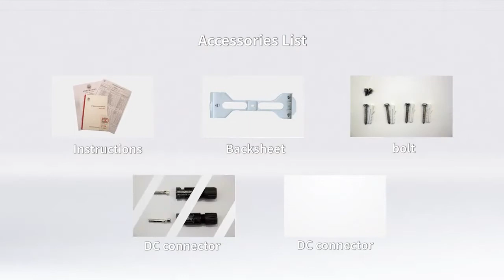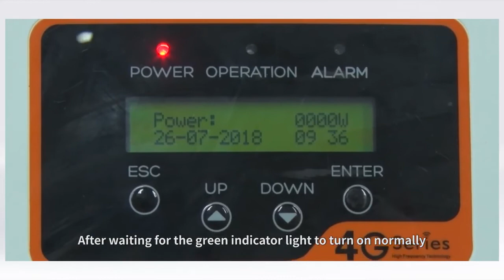Solis 1P9-10K-4G Solar Inverter Installation Instruction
✨ Discover the Best Solar Inverter Installation Techniques! 🌞🛠️

👉 Join us on 3Buy Solar YouTube Channel for an in-depth walkthrough of the Solis 1P9-10K-4G Three Phase Solar Inverter Installation. Whether you're a DIY enthusiast or a professional solar panel installer, our expert insights from a top solar panel wholesale distributor will guide you through every step of the installation process.

Why Choose Solis Solar Inverters? 🔍

Solis Solar Inverters are renowned for their reliability and efficiency, making them a top choice for your solar energy needs. We take you through the essential tips and tricks to ensure your setup harnesses the maximum power of the sun!

Featured Guides and Tutorials 📚

Installation Instructions Explained: Get a detailed, easy-to-understand guide on how to install the Solis 1P9-10K-4G Three Phase Solar Inverter.
Selecting the Right Inverter: Learn how to choose the best Solis inverter for your home or business to optimize energy efficiency and reduce costs.

Shop Solis Solar Inverters 🛒
Looking to buy? Visit these links for the best deals and a wide selection of solar inverters:

Expert Advice: Tips from experienced solar panel installers.
Latest Trends: Stay updated with the newest products and technologies in the solar industry.
Interactive Community: Join discussions, share experiences, and get answers to your queries.
💬 Leave your questions in the comments, and our experts will get back to you with personalized advice.

Follow Us for More Solar Insights and Updates 📈

🌍 Empower your home or business with solar energy today!

🌟 Watch, Learn, and Transform your space with 3Buy Solar. Happy installing! ☀️🔧